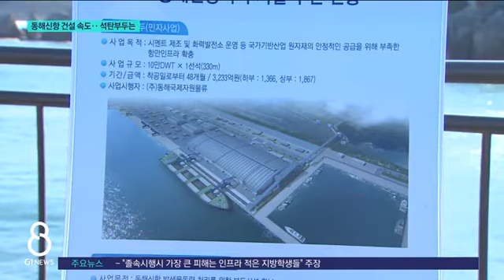[G1뉴스] 동해신항 건설 속도.. 석탄부두는?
북방교역 거점항만이 되기 위한 동해신항 건설이 속도를 내고 있습니다.

 방파제가 완공된데 이어 방파호안도 준공을 앞두고 있는데, 앞으로 들어설 민자 부두가 문젭니다.